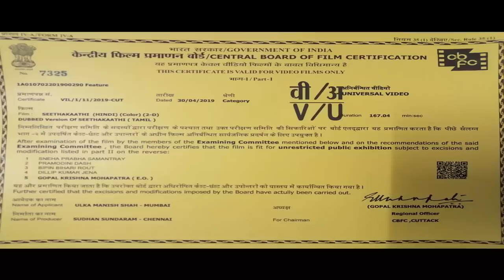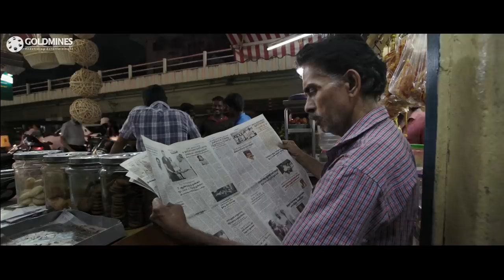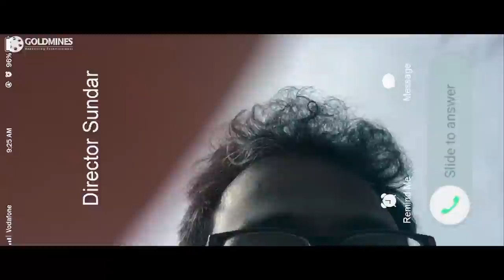Seethakaathi (2020) New Released Hindi Dubbed Full Movie | Vijay Sethupathi, Mouli, Archana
Seethakaathi is a story, that chronicles the journey of Ayya, a legendary stage performer. The film showcases how an artiste and his art are immortal.

Movie:- Seethakaathi
Starcast:- Vijay Sethupathi, Mouli, Archana, Mahendran, Ramya Nambeesan, Karunakaran
Directed by:- Balaji Tharaneetharan